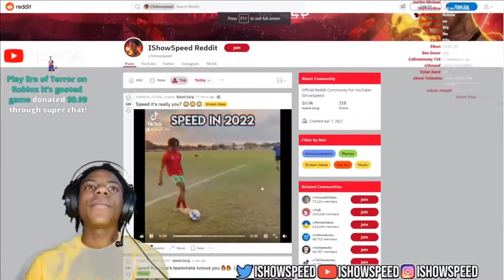SPEED FOOTBALL IN 2022 VS 2016